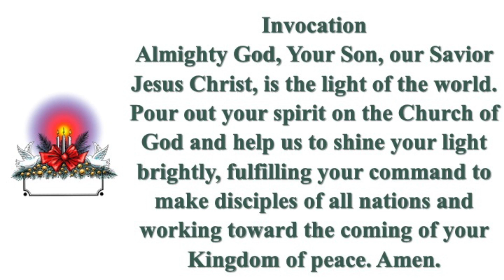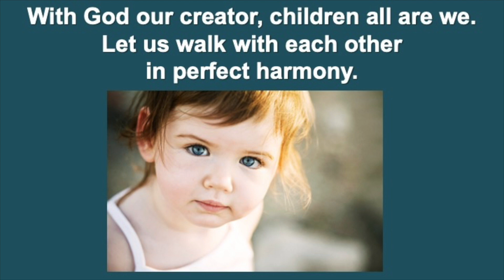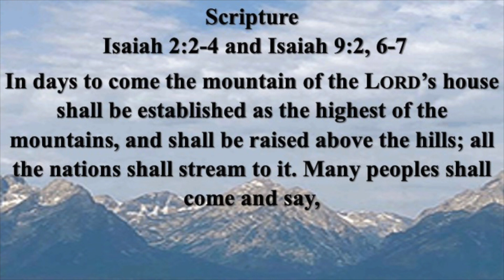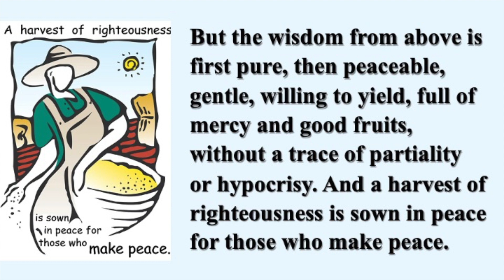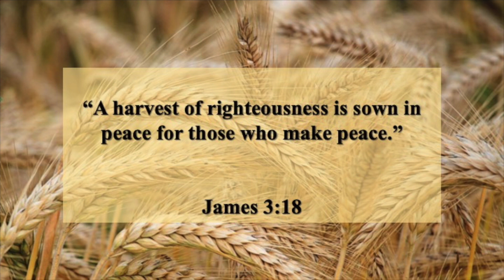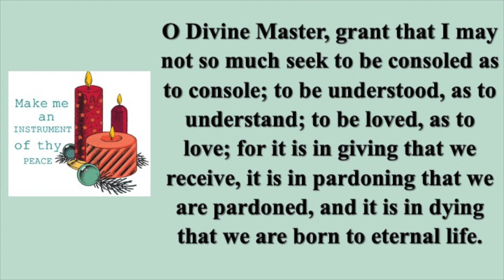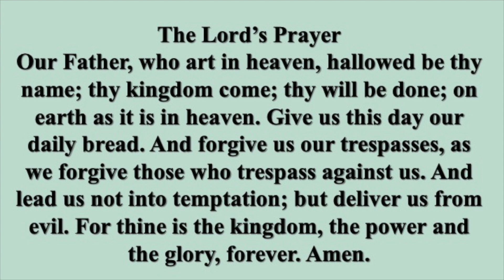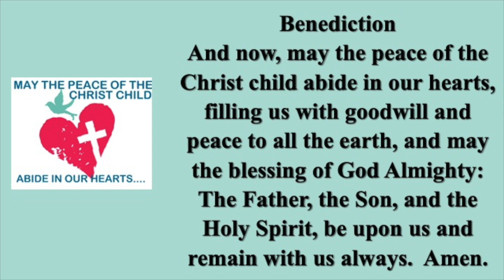Saint Paul's UMC Worship- 12/20/20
Please join Saint Paul's United Methodist Church for worship on this fourth Sunday of Advent, December 20, 2020.